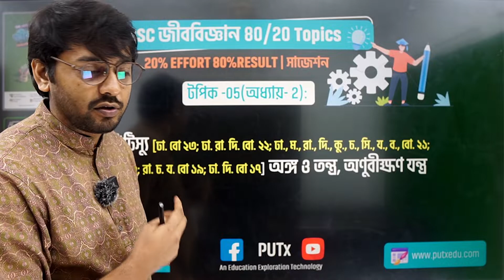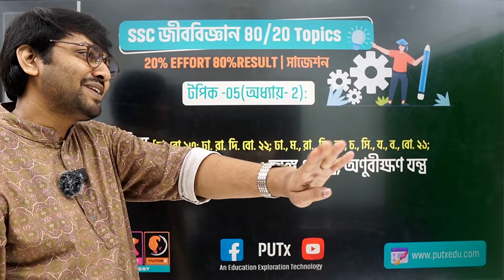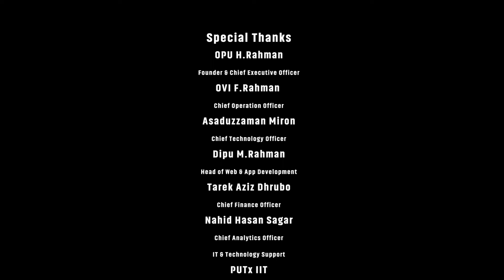SSC Biology Suggestion Chapter 2 || SSC-2024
এই ভিডিওটিতে "SSC Biology Suggestion Chapter 2 || SSC-2024" সম্পর্কে আলোচনা করা হয়েছে।ভিডিওটি অবশ্যই তোমার উপকারে আসবে।
ফিনিক্স-উল্লাস-টিউটরএক্স (PUTx);
HSC এবং বিশ্ববিদ্যালয় ভর্তি যুদ্ধের শিক্ষার্থীদের সেবাদানকারী প্রতিষ্ঠান। বুয়েট,মেডিকেল,ঢাকা বিশ্ববিদ্যালয় সহ পাবলিক বিশ্ববিদ্যালয় এর ছাত্র/ছাত্রী দ্বারা পরিচালিত ।
সব গুলো ভিডিও একসাথে এখানে পাবেনঃ
আমাদের সেবাসমূহঃ
► HSC

► ADMISSION
➞ University A Unit              || ➞ University B Unit
➞ University C Unit              || ➞ University D Unit
➞ University B+D Unit         || ➞ GST Admission Test
➞ Engineering Admission  || ➞ Medical Admission
ONLINE & OFFLINE Class করতে Registration করুনঃ
রেজিস্ট্রেশন লিঙ্কঃ
বিশ্ববিদ্যালয় ভর্তিযুদ্ধের মহাপরিকল্পনার পিডিএফঃ
আমাদের ওয়েবসাইট:
আমাদের সাথে যোগাযোগ করুনঃ
আমাদের  What's App নাম্বার:
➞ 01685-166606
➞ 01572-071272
আমাদের শাখা সমুহঃ

রূপনগর শাখা -Branch-1
ফিনিক্স-উল্লাস-টিউটরএক্স (PUTx)
বাসা-২৩, রোড-১৩, রূপনগর আবাসিক এলাকা
মনিপুর স্কুল ব্রাঞ্চ ১ এর পাশে

মিরপুর ২ শাখা -Branch-2
ফিনিক্স-উল্লাস-টিউটরএক্স (PUTx)
মিরপুর ২, ঢাকা কমার্স কলেজের পাশে
মিরপুর ২,ঢাকা ১২১৬,বাংলাদেশ

RELATED TAGS
SSC Higher Math Suggestion
biology suggestion for ssc 2024,ssc biology suggestion 2024,biology suggestions,ssc biology suggestion,biology suggestion,ssc 2024 biology suggestion,ssc suggestion biology 2024,ssc 2024 suggestion,ssc 2024
SSC H.Math
SSC উচ্চতর গণিত সাজেশন